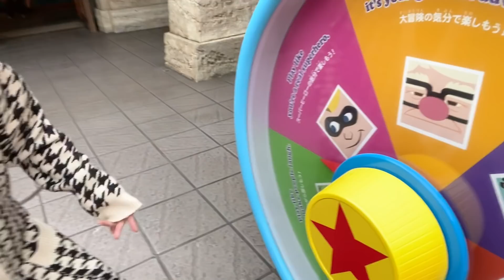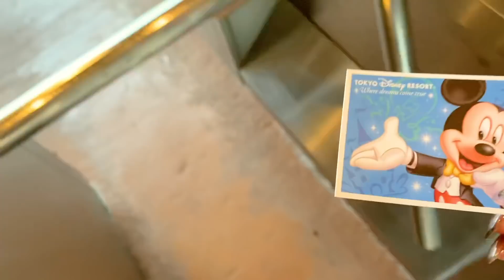ディズニーシー！インスタ映えスポット紹介するよ〜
（閉園前の撮影になります）